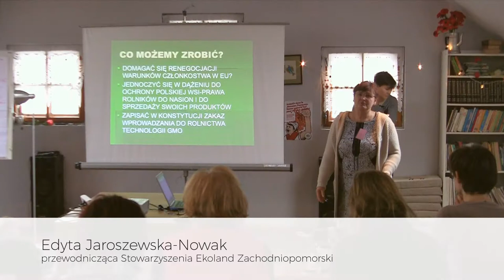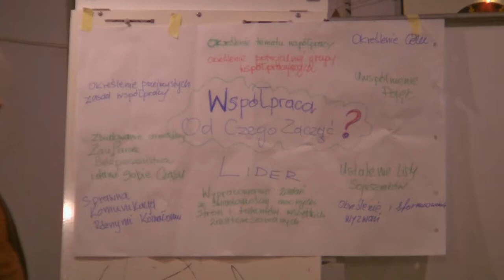MIĘDZYPOKOLENIOWE SPOTKANIE ROLNIKÓW dla Suwerenności Żywnościowej, 1–3 XII. 2017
Prezentacje, dyskusje i kuluarowe rozmowy z jednej strony były ekspresją troski o przywrócenie zdrowej relacji człowiek-natura-człowiek, z drugiej zaś zaproszeniem do fascynującego zadania, jakiemu musimy sprostać – tworzyć naturalny i zdrowy ekosystem, utrzymywać żyzną glebę, wytwarzać dobrą żywność, ale też kreować ducha wspólnoty mieszkańców Ziemi.